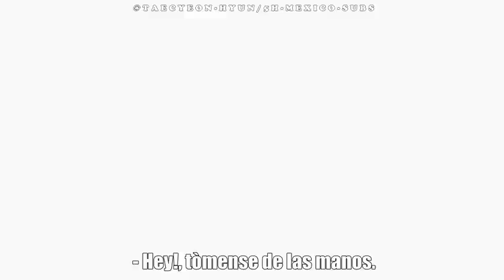Fifth Harmony Official BO$$ Music Video BTS (Takeover Ep. 17) Subtitulado [5H-MEXICO-SUBS]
"PROHIBIDO COPIAR LOS SUBTITULOS DE ESTE O CUALQUIER OTRO VIDEO DEL CANAL!"

- Todas las traducciones son trabajo propio y elaborado con mucho esfuerzo., No tomar o copiar los subtitulos.
- De Fan(S) & Para Fans 5H-MEXICO-SUBS
Disponibles mas subtitulados en :
h t t p s : / / w w w . f a c e b o o k . c o m / p a g e s / 5 h m è x i c o s u b s
MAS TRADUCCIONES:
- Vimeo Channel:
@TAECYEON-HYUN SUBS